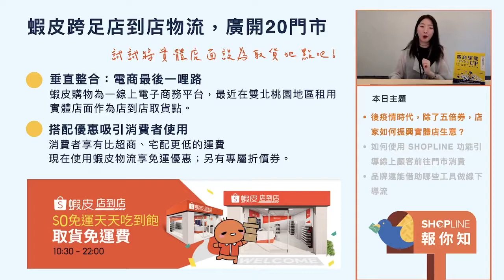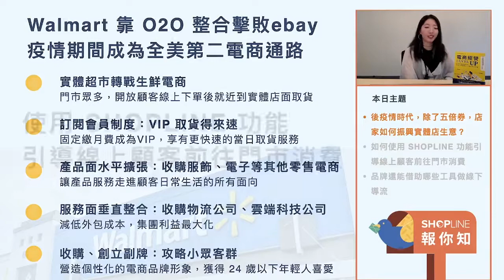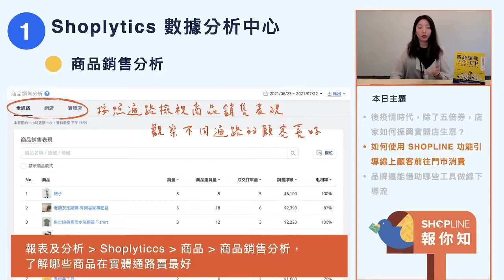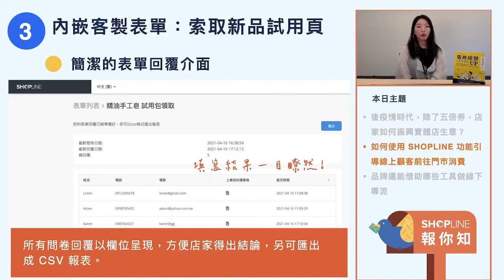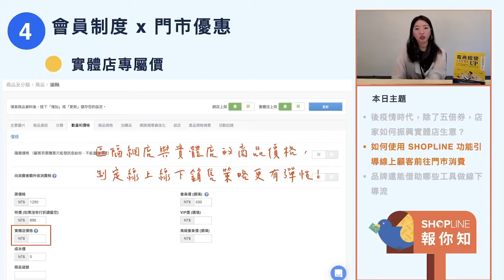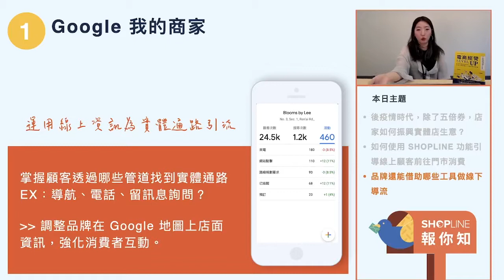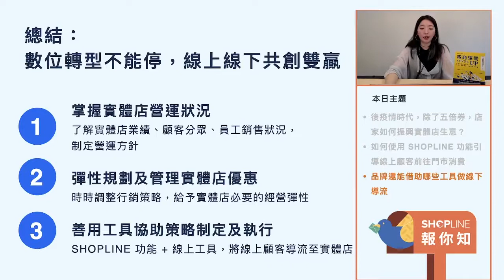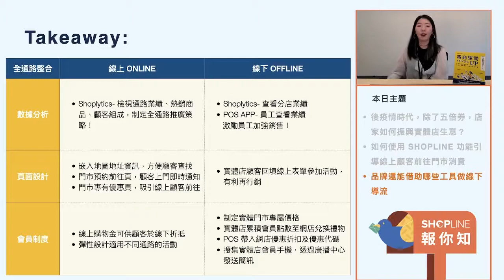【SHOPLINE 報你知】後疫情時代，用 SHOPLINE 功能振興實體通路生意！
00:00【節目開始】
04:07【疫情趨緩後的零售業表現】
08:37【Walmart 的 O2O 整合】
13:48【查看通路業績：Shoplytics】
20:03【激勵員工銷售：員工業績】
20:31【網頁插入地圖：進階分頁】
26:50【門市消費可折抵網店購物金】
29:51【靈活區分價格：實體店專屬價】
31:24【靈活適用優惠：全通路優惠 】
34:54【門市消費累點可線上兌換】
38:55【Google 我的商家】
40:11【Google 評價】
41:09【Google 區域性廣告】

疫情趨緩下大家紛紛準備出籠 🟠
你的實體門市準備好迎接了嗎？

本土疫情趨緩，台灣今年經濟狀況逐漸樂觀，已經佈局數位的品牌應該有在網購這塊嚐到甜頭，但是實體店面是否能夠重返往日榮景？大家難免會對群聚產生疑慮，要如何消除這份恐懼，引導客人重新回流呢？

這次的直播要帶你看看如何在後疫情時代，利用 SHOPLINE 作為品牌整合線上線下資源的助力，了解門市與網店營運狀況、顧客組成來制定推廣策略，建立有彈性的優惠活動吸引顧客成為品牌鐵粉，用線上搜集的數據為門市業績推波助瀾 🌟

▌ 直播精彩內容
🤩 後疫情時代，除了等五倍券，可以如何振興實體店生意
🤩 如何用 SHOPLINE 電商功能吸引線上顧客到門市消費
🤩 你還能借助哪些工具做線下導流

▌ 誰適合觀看這場直播
🧑‍💻 電商新手：想知道新零售的實作面
🧑‍💻 品牌電商行銷人：想幫實體門市規劃行銷企劃
🧑‍💻 SHOPLINE 店家：有實體店，想實現全通路整合者

喜歡我們的內容嗎？
記得鎖定 SHOPLINE 粉絲專頁每個月底禮拜四的報你知直播
我們會在直播開始前以Email 及簡訊通知你！